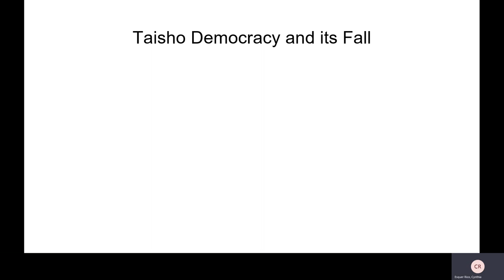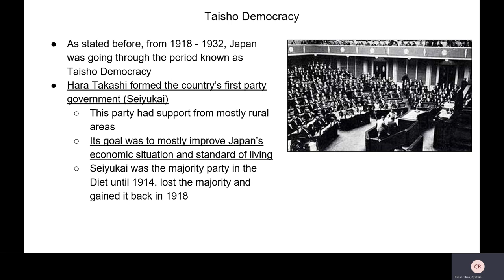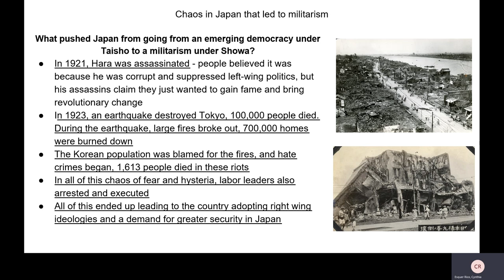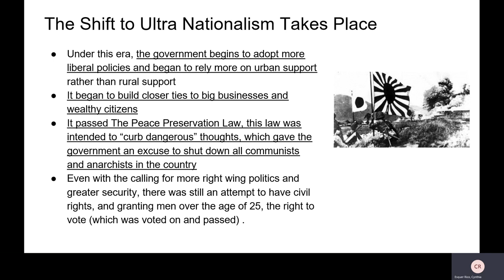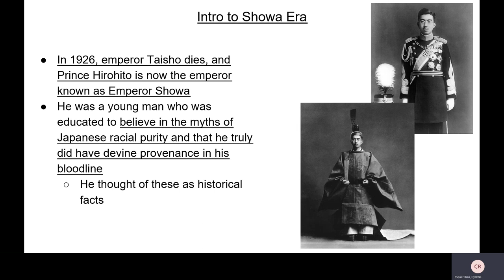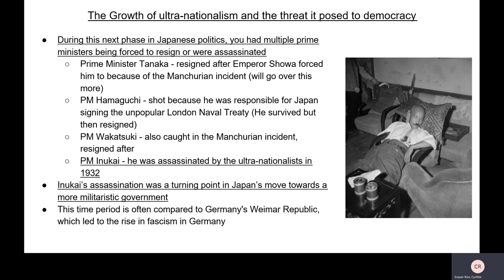The Fall of Taisho Democracy & Intro to Showa Era and Ultra Nationalism (IB History Lecture 4)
What were the conditions that caused democracy to begin to fall (before it could even fully begin) under the Taisho era?